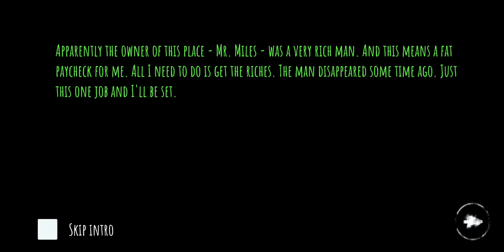Eyes: Scary Thriller - Creepy Horror Game - gameplay (flashlight warning First Person)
A surreal horror experience in which you play as a thief who has to collect 20 bags of coins but gets lost along the way and finds information about the house and it's current state.

Made by FEARLESS GAMES PURECKA & PABIS SPÓŁKA JAWNA.